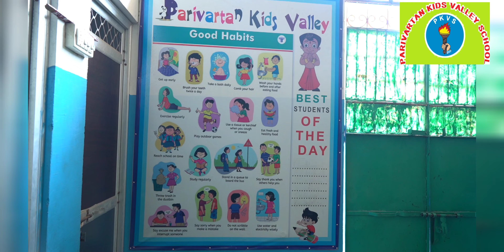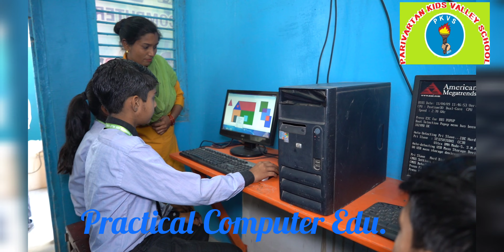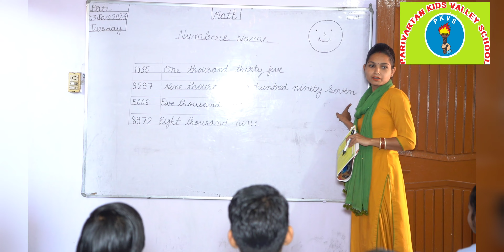Parivartan kids Valley school New Look